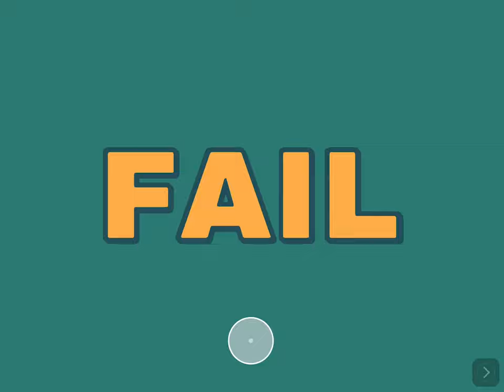What the golf DAY 5 - just game play no commentary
Welcome to the Unbelievable Frog of Puce Hill channel! Join us as we hop, skip, and jump our way through the wacky world of What the Golf by Triband. Each day, we'll be playing for a hopping good time of 15 minutes.

Now, I may not be a professional golfer (or frog, for that matter), but that doesn't stop me from trying my best. You may see me sink a few balls (into the water, most likely), but that's all part of the fun. After all, as the famous saying goes, "the only way to eat flies is to keep on swinging."

But don't let the name Puce Hill fool you - this isn't just any old hill. No, this is a hill with a flea problem (hence the name "puce," the French word for flea). And as everyone knows, fleas are a frog's best friend (they're the ultimate wingmen). So join us as we conquer the hills (and fleas) of Puce Hill and have a ribbeting good time.

New episodes of our amphibious adventures air daily at 8:18 am EST, so make sure to set your alarms and hop on over to our channel.